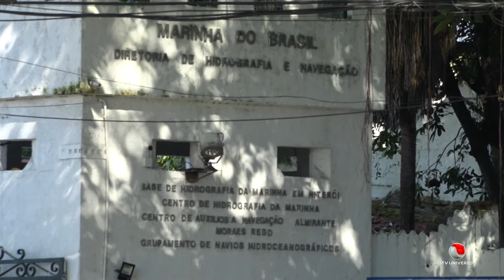Casos de feminicídio no Rio de Janeiro